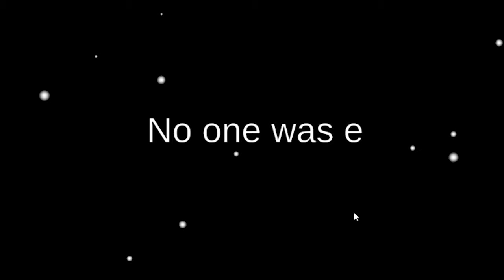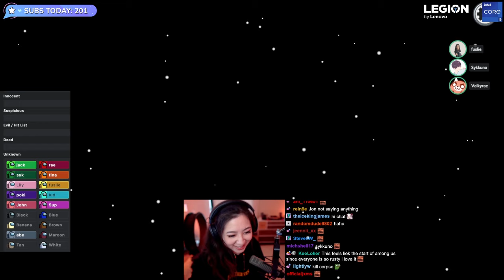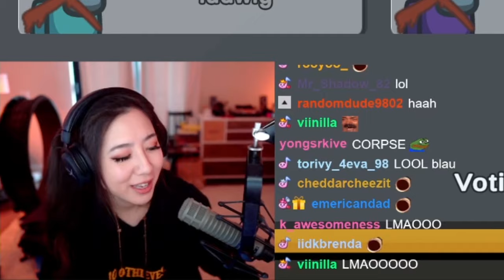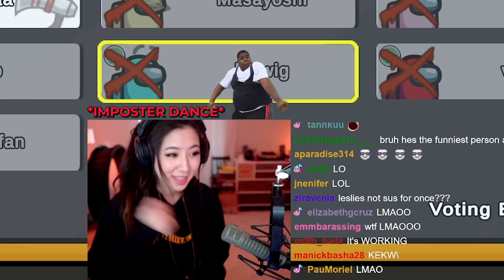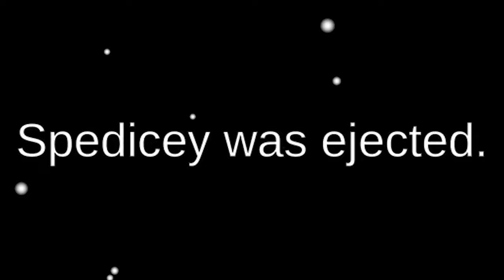This MANIPULATION TACTIC won me this IMPOSTOR GAME ft. Valkyrae, CORPSE & friends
POVs featured in this video!

Timestamps:
0:00 Intro
0:29 Game 1 (impostor)
5:13 End of game 1
6:20 Game 2 (crewmate)
13:41 End of game 2
14:44 Ending